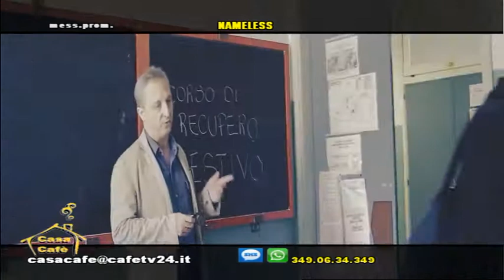CASA CAFE NAMELESS